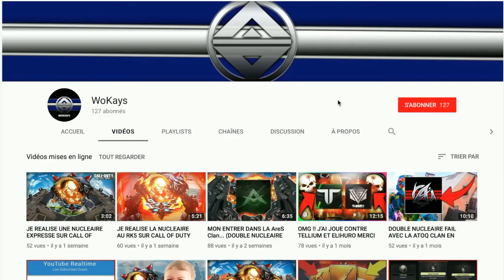ANONCE F.A.Q : POSEZ VOS QUESTIONS !!!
---🔱 WoKays 🔱--

--SUJET DE LA VIDÉO-- : FAQ
MON SKYPE : maxence.grannec1
MON PSN: WoKays-